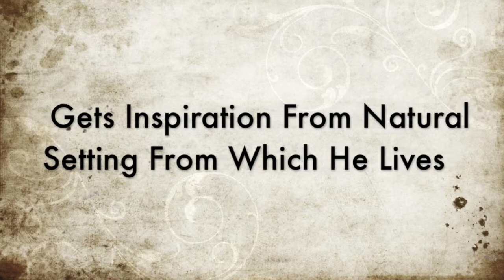Jon Brooks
photos and artwork credit to Jon Brooks